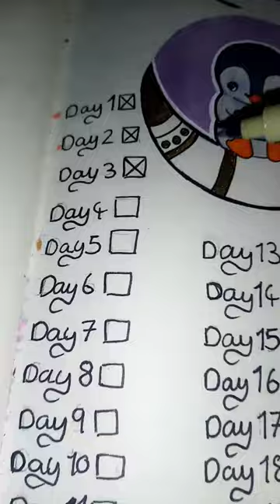inktober day 4 (dodge)